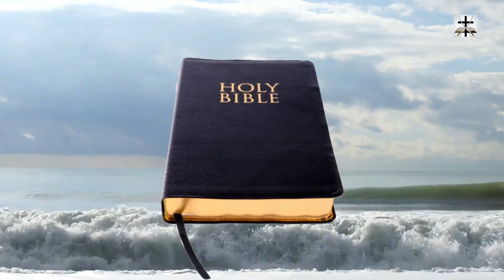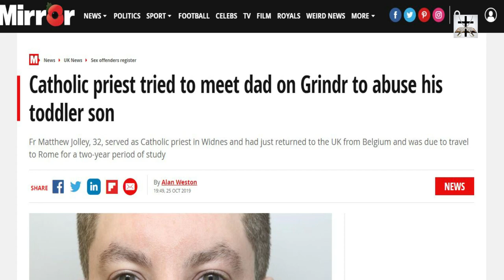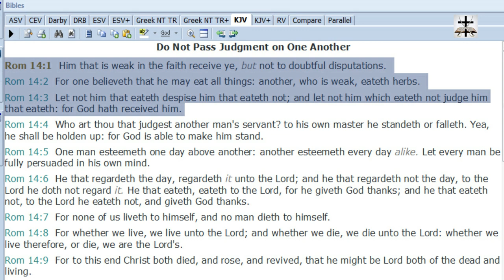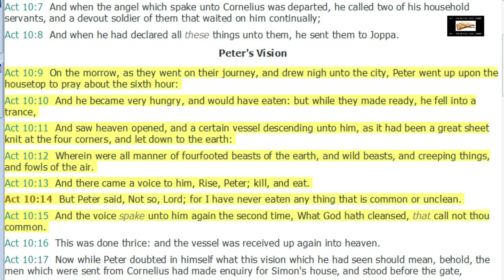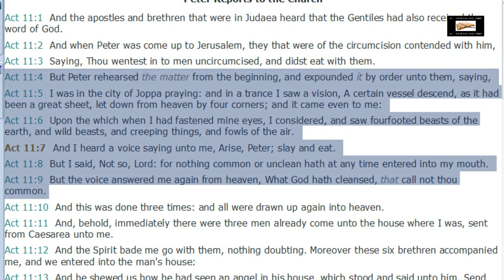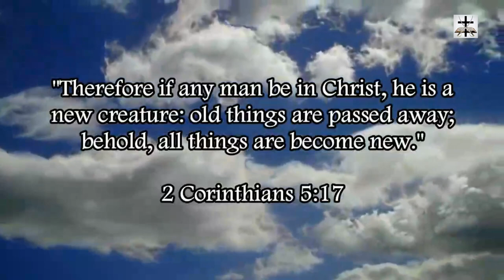Catholic Doctrine Of Devils: Lent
Our Bitcoin wallet address: 34PsjJaySyAiWyjunD49aitEGTujzhhRKc
Our Ethereum wallet address: 0x232e0c46EFad0E5fef8Bc55f1EC9b070C102858e
Our Litecoin wallet address: MCNSGyVJGL8JvNMsKZoHBH2wkVJKF8T5ac

The Catholic practices of Lent is a doctrine of devils and violates New Testament liberty.